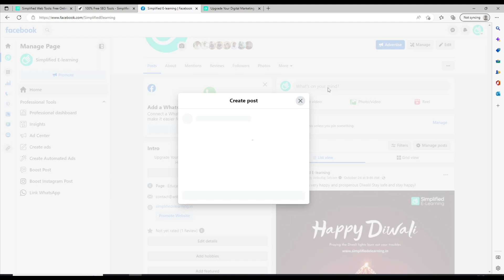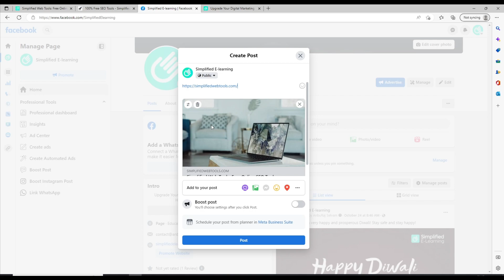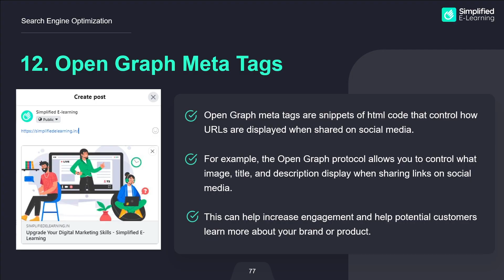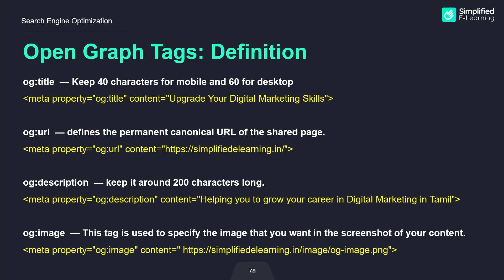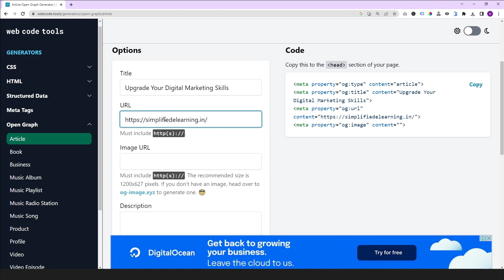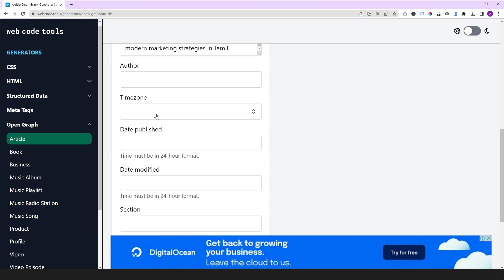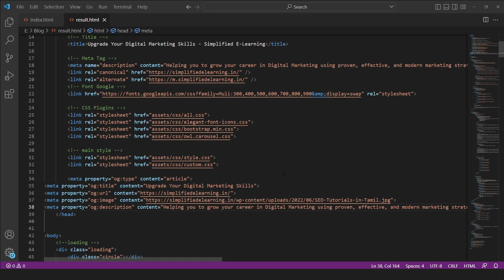How to Optimize Open Graph Meta Tags | SEO Tutorial in Tamil | #25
In this video, I’m going to share with you about Open Graph Meta Tags optimization to Improve Your SEO.

What is Open Graph meta tags?
Open Graph meta tags are snippets of code that control how URLs are displayed when shared on social media. They're part of Facebook's Open Graph protocol and are also used by other social media sites, including LinkedIn and Twitter (if Twitter Cards are absent). You can find them in the head section of a webpage.